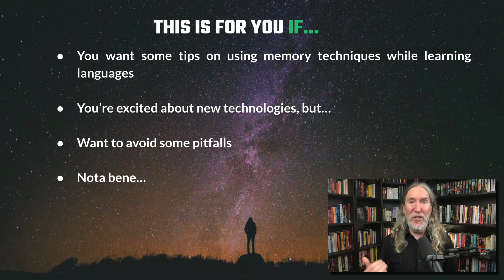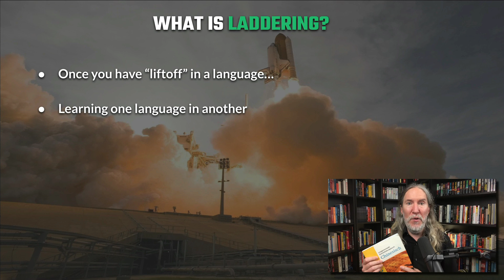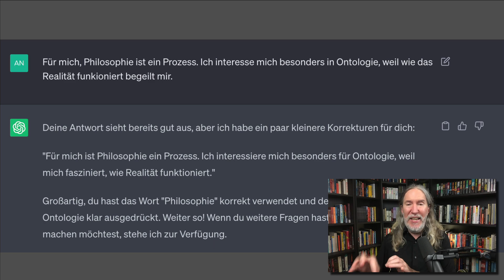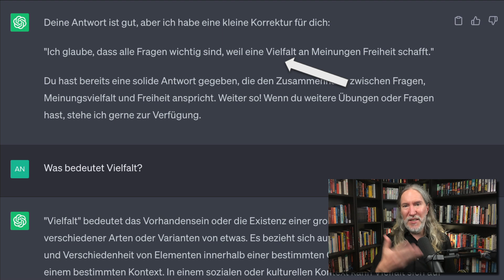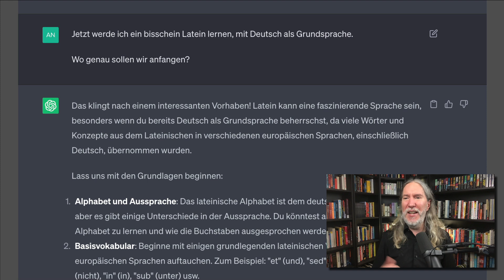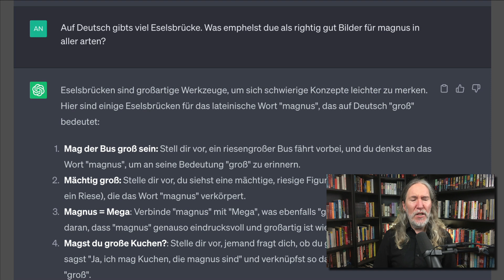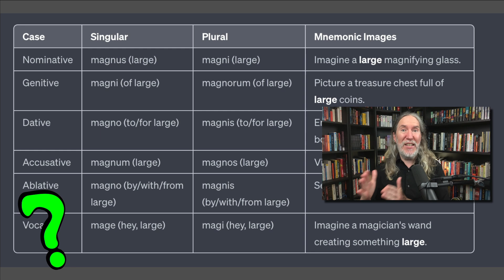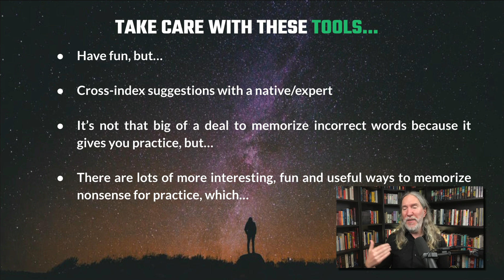ChatGPT For Language Learning with a Memory Palace?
Hello, language learning fan!

A someone deeply passionate about all things learning, I couldn't help but give chatGPT for learning languages a try.

Amidst the oceans of mostly useless language learning apps out there, I was skeptical, but...

I had some ideas based on my many language learning experiences over the years.

I share two incredible language learning principles in this video that I know will help you, along with some tips on using a Memory Palace to memorize cases and other matters pertaining to grammar in any language.

If you want the special source of nonsense words to practice memory techniques with, check out my spaced repetition tutorial next:

To get early access to Language of Memory Live and 3 free videos, register your interest here:

Thanks as always for your support of the Magnetic Memory Method initiative and talk soon!